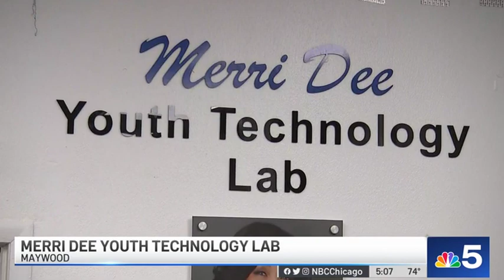NBC 5 Chicago reports on the Merri Dee Youth Technology Lab